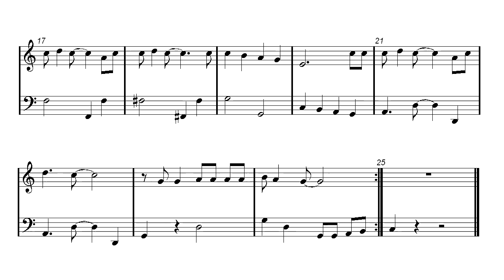Jingle Bell Rock - Bobby Helms - Free Easy Piano Sheet Music Download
Christmas Songs ▼▼▼ Free Easy Sheet Music Download ▼▼▼.
Piano, Recorder, Ukulele, Melodica, Ocarina, Ukulele, Flute, Violin, Guitar, Clarinet, Sax, Cello, Viola, Horn, Mandolin and Harmonica Sheet music.